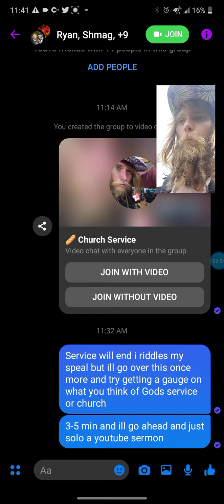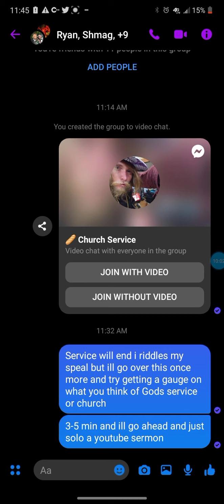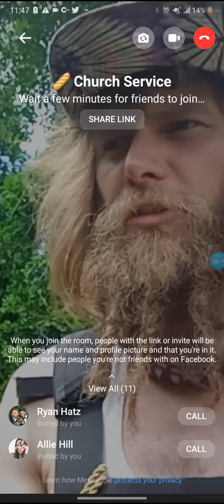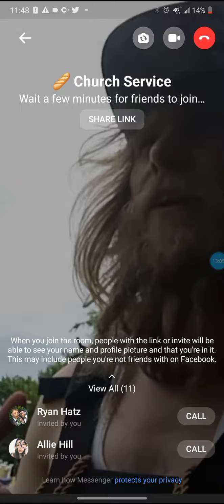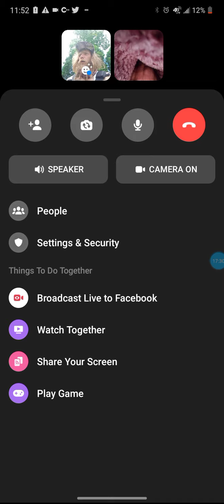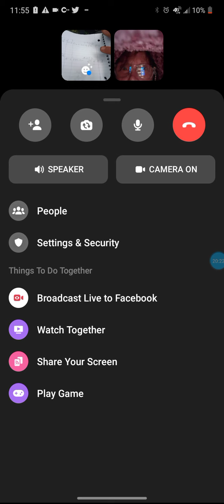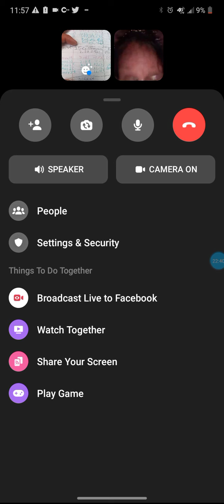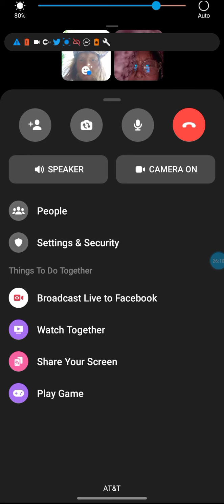Church:The Real Heaven, Science, Immortality, and how resurrection works.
Many come to save seeming strange but it is their duty to bless you though faithful in this world are not always religious. Your resurrection is a myth and I am the resurrection truly, though too you have an ideal thst must be removed and i can help you since I am from heaven and going to where I am from, wheras hypocrites who wear ties, soft clothes, and lie to the church are grounded to the grave.